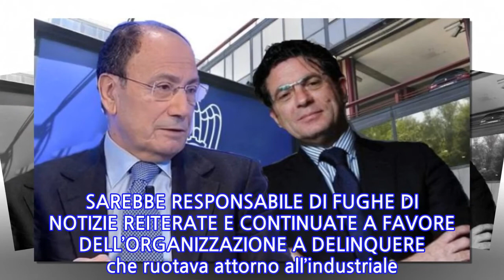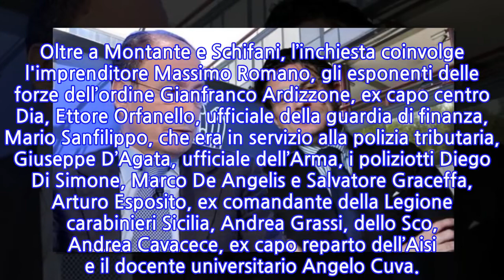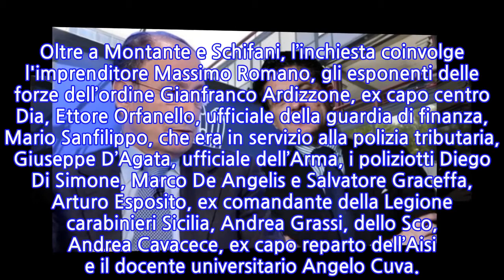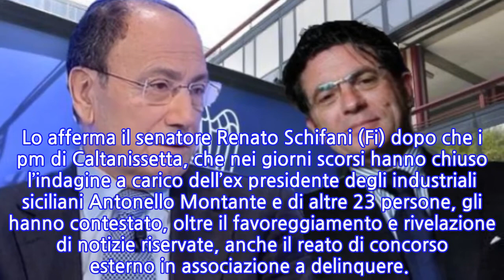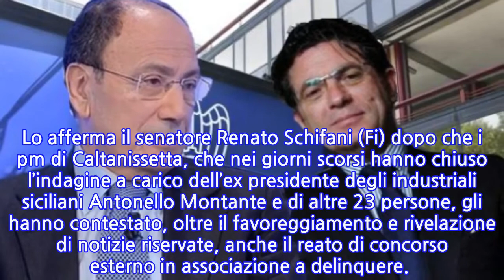Montante, Schifani accusato di "concorso esterno in associazione a delinquere"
PALERMO - Si aggrava la posizione di Renato Schifani, ex presidente del Senato coinvolto nell’inchiesta sul cosiddetto "Sistema Montante". I pm di Caltanissetta, che nei giorni scorsi hanno chiuso l’indagine a carico dell’ex presidente degli industriali siciliani Antonello Montante e di altre 23 persone, hanno contestato a Schifani, finora accusato di favoreggiamento e rivelazione di notizie riservate, il reato di concorso esterno in associazione a delinquere.